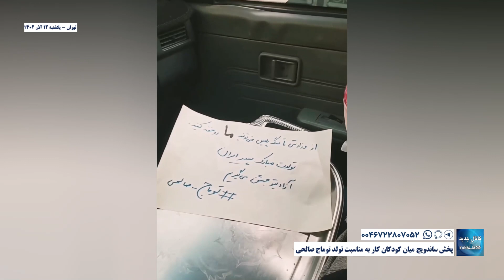تهران - پخش ساندویچ میان کودکان کار به مناسبت تولد توماج صالحی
یکشنبه ۱۲ آذر ۱۴۰۲